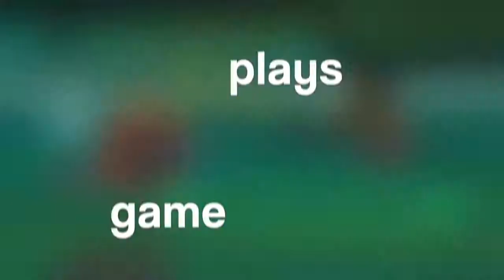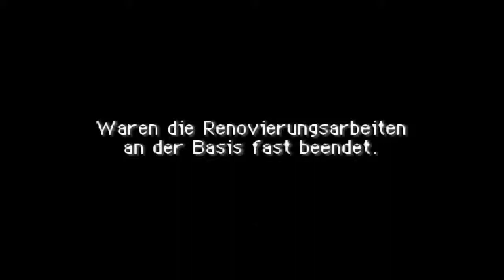Pokemon - Mystery Dungeon Team Rot Let's Play [German/HD] #028 Und noch eine Kastanie!